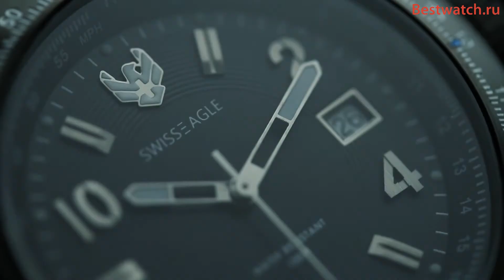Кварцевые часы Swiss Eagle SE-9024-02, SE-9024-22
Представляем Вашему вниманию мужские кварцевые часы Swiss Eagle Flight deck SE-9024-02, SE-9024-22. Корпус и браслет выполнены из нержавеющей стали с IP покрытием, диаметр 44 мм, водозащита 10 ATM, индикатор даты.